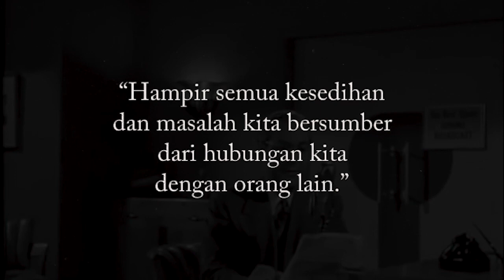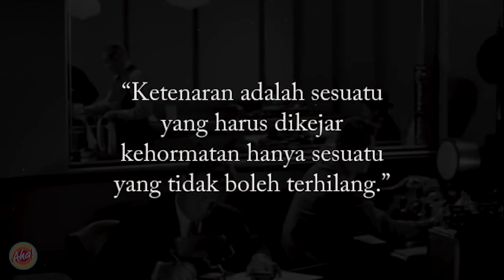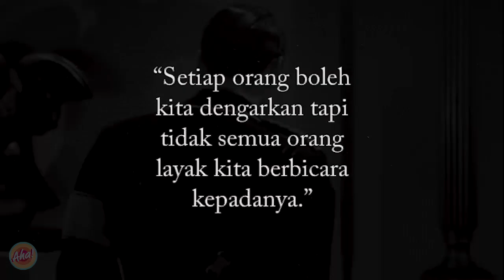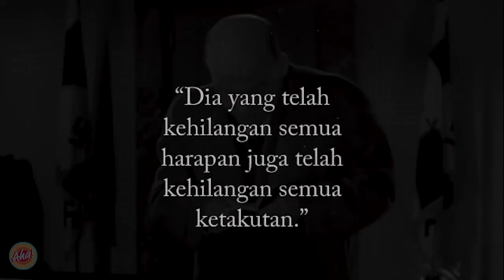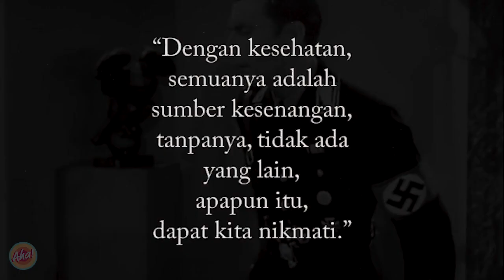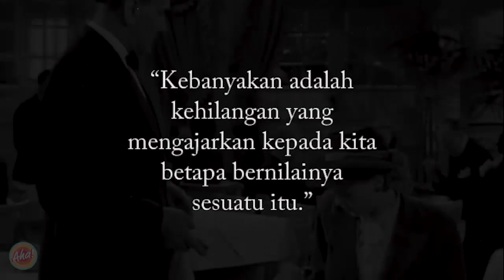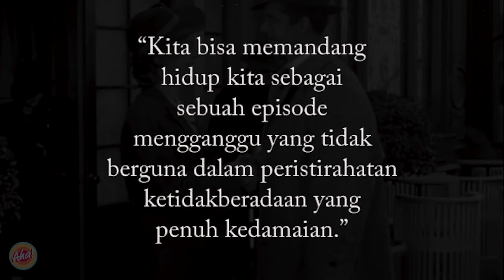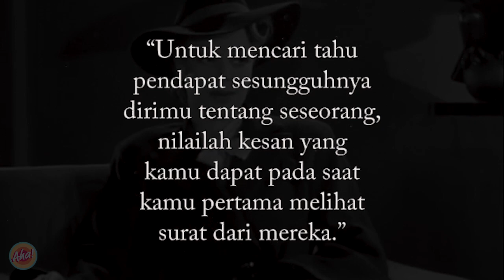Aha! | KATA BIJAK FILSUF BESAR DUNIA | QUOTES OF THE DAY | ARTHUR SCHOPENHAUER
👉“Orang-orang terbahagia bukanlah mereka yang sudah mengalami kenikmatan dan kesenangan yang terbanyak, tapi adalah mereka yang sudah menggiring hidup ke akhiran tanpa kesusahan dan kesakitan yang besar, baik fisik maupun mental.”

Arthur Schopenhauer adalah seorang filsuf Jerman yang meneruskan tradisi filsafat pasca-Kant. Schopenhauer dilahirkan di Danzig pada tahun 1788 dan menempuh pendidikan di Jerman, Prancis, serta Inggris. Ia mempelajari filsafat di Universitas Berlin dan ditahun 1813 memperoleh gelar doktor di Universitas Jena. Ia menghabiskan sebagian besar hidupnya di Frankfurt hingga meninggal dunia pada tahun 1860.

Pandangan filsafat Schopenhauer sangat dipengaruhi oleh filsafat Immanuel Kant serta Buddha. Pemikiran Kant mempengaruhi pandangan Schopenhauer yang melihat dunia sebagai ide dan kehendak. Kant menyatakan bahwa pengetahuan manusia terbatas pada apa yang dapat dicerna oleh pancaindra (phenomena), sehingga benda-pada-dirinya-sendiri (noumena atau das Ding an sich) tidak pernah bisa diketahui manusia. Sebagai contoh, apa yang diketahui manusia tentang pohon bukanlah pohon itu sendiri, melainkan ide setelah pohon itu dimengerti oleh pancaindra. Schopenhauer mengembangkan pemikiran Kant dengan menyatakan bahwa benda-pada-dirinya-sendiri itu bisa diketahui lewat "kehendak".

Arthur Schopenhauer adalah putra dari Heinrich Floris Schopenhauer dan Johanna Schopenhauer yang keturunan orang kaya Jerman dan keluarga bangsawan. Keluarga Schopenhauer pindah ke Humburg ketika Kerajaan Prussia dikuasai Polish-Lithuanian Commonwealth kota Danzig tahun 1793. Tahun 1805, ayah Schopenhauer bunuh diri. Ibu Schopenhauer, Johanna pindah ke Weimar, pusat literatur Jerman. Kepergiannya untuk melanjutkan kariernya sebagai penulis. Setahun kemudian, Schopenhauer meninggalkan bisnis keluarganya yang ada di Hamburg dan pergi ke Weimar serta tinggal dengan ibunya.

Schopenhauer kuliah di Universitas Göttingen pada tahun 1809. Pada masa perkuliahannya, dia belajar metafisika serta psikologi di bawah bimbingan Gottlob Ernst Schulze, penulis buku Aenesidemus, yang mengajurkannya agar berkonsentrasi pada Plato dan Immanuel Kant. Pada tahun 1811 hingga tahun 1812, dia mengikuti kuliah Johann Gottlieb Fichte, seorang filsuf post-Kant terkemuka yang juga seorang teolog Friedrich Schleiermacher.